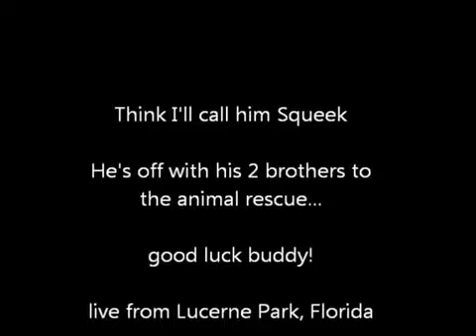Squeek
Orphaned Raccoon
Off to the animal rescue after a short visit.